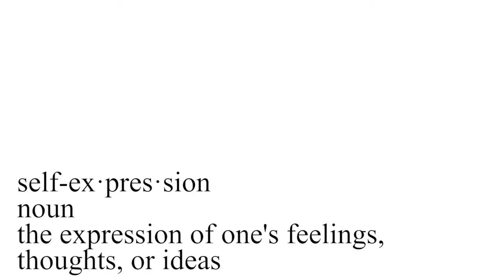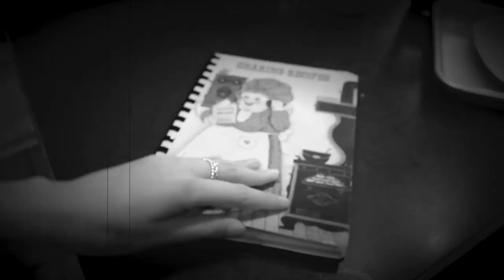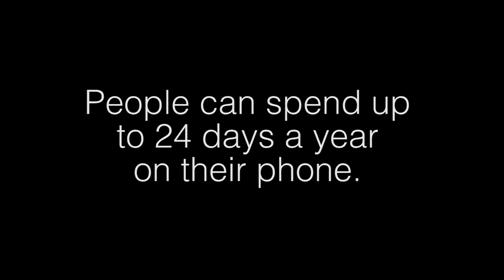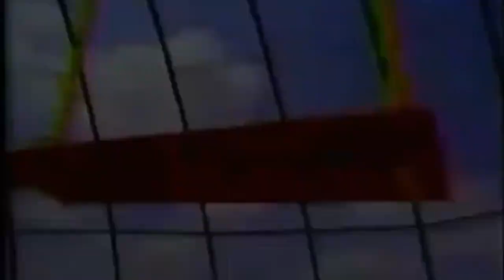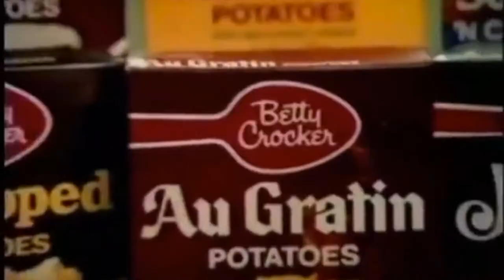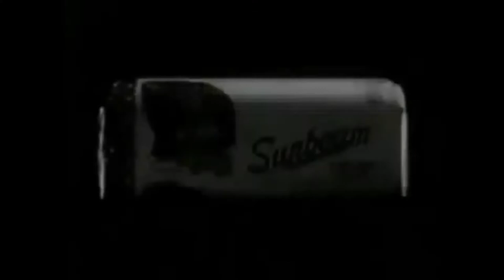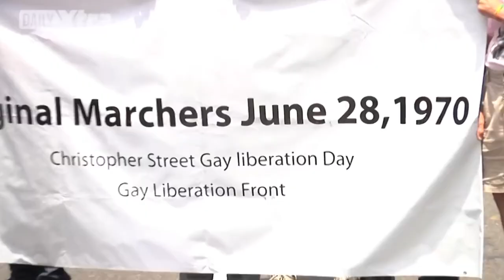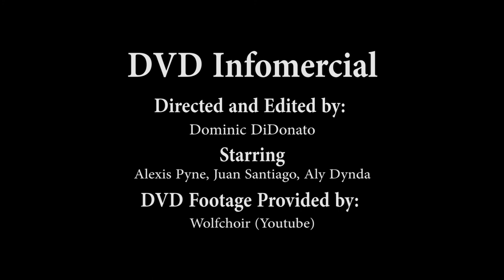That Decades Show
---Videography Termite TV Show Project 2017---

Credits:

Introduction
Directed and Edited by: Lindsay

Cooking
-Marsel Nanouh
-Juan Santiago
-Pete Clauser
Directed and Edited by: Aly Dynda

Technology
Directed and Edited by: Maura Finegan
-Maura Finegan
-Maranda Baranyi
-Aly Dynda
-Marcelle the shell :) (I don’t know what your last name is)
-Mikhail Korbich
-Kalyna Korbich
Song: Rooftop (Karaoke) by Zara Larsson

90s Music Video
-Allie Atkins
-Grace Braun Fales
-Misha Cobb
-Sylta Cubranich
-Owen Kibby
-Jessica Heydlauf
-Alex Lucarini
-Julian Morales
Directed and Edited by: Alexis Pyne

Colonial
-Jayne Dynda
-Joe Dynda
-Axel Dynda
-Aly Dynda

Infomercial
Directed and Edited by: Dom
-Alexis Pyne
-Juan Santiago
-Aly Dynda

Partying
Directed and Edited by: Marcelle

80s Workout Video
-Julian Morales
-Greg Boyer
-Aly Dynda

LGBTQ
-Maranda Baranyi
Song: New Rules (Karaoke) by Dua Lipa
Channel from Youtube: Sing King Karaoke
Youtube clips:
- “The President Speaks on the Supreme Court’s Decision on Marriage Equality”
Channel: The Obama White House
- “Karina & Melissa's Wedding Highlight Film”
Channel: Maddison Trester
*Produced by: Discovery Bay Studios
- “Watch The USA Supreme Court Say YES To Marriage Equality! (Ft. The Rhodes Bros) | Raymond Braun”
 Channel: Raymond Braun
- “NYC Pride 2014 Promo”
 Channel: NYC Pride (The Official NYC LGBT Pride Organizer)
- “New York City Pride Highlights”
 Channel: dailyxtra
- “2015 NYC Pride Recap”
 *Produced by: Boxing Rooster Productions
Creative Loafing Atlanta
Gill Foundation

Archive.org:
- “Boys Beware”
 Publisher: David (Sid) Productions

Shows:
-Pretty Little Liars
-Will and Grace
-Gotham
-Shadowhunters
-Supergirl
-Modern Family

Images:
Getty Images
Lindsay
CNN
Fox News

Transition Shots:

Vintage TV Commerical from the 1940s 50s (Youtube)
Channel Surfing (Youtube)
Static On The Radio Audio(Youtube)
Stock Footage of Static (Youtube)
Cooking Skills Making Dinner for Your Husband (Youtube)
Commericals from the 40s (Youtube)